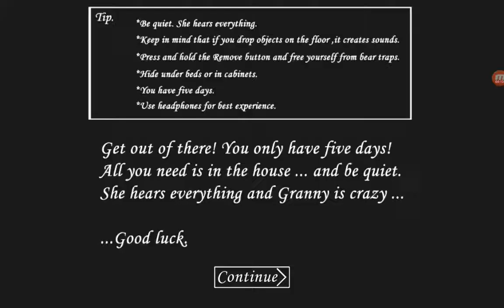Le retour de granny